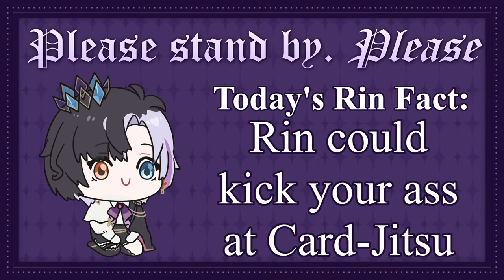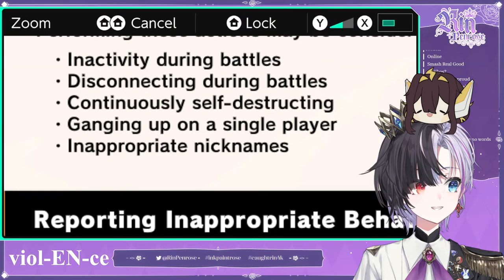From Penguin Club to FIGHT CLUB [Smash Ultimate with Eel)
penguins doko

Feat.  @JunaUnagi  as herself

Comment rules.

1. Keep your messages on-topic. Use the live chat to speak to me, not to other viewers.
2. Do not constantly type in ALL CAPS or spam the same message repeatedly.
3. If another viewer annoys you, block them. If they are breaking the rules, report them. Leave it to the mods to sort things.
4. Don’t talk about people other than myself unless I bring them up first. Likewise, do not bring me up unprompted in other people’s streams (even if it would be REALLY funny. just do it on Twitter lol)
5. Controversial topics, political topics, and explicit remarks should not be mentioned. (Just because other VTubers are okay with certain topics, doesn’t mean I am.)
6. Harassment, bullying, and the sharing of other’s personal information is strictly forbidden.
7. Backseating or writing spoilers is strictly not allowed unless I explicitly ask you to do so. If the way I do things annoys you, do it yourself.
8. I can only understand English and a small amount of written Japanese. For this reason, writing in English is recommended, but if you choose to comment in other languages, these rules still apply.
9. Clips (and other fanworks) must be in line with idol corp’s derivative works policy.

IDOL CORP.